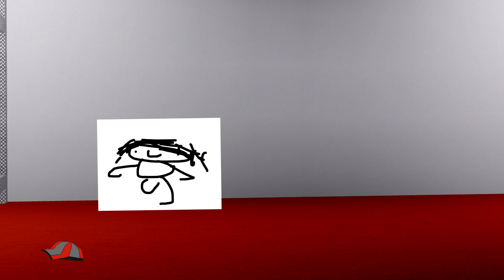BFC 2: taco sucks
taco sucks

-CREDITS-
pixelatrain- helping with script and stuff

mrpukey for animating a segment

juno8901- being the yes